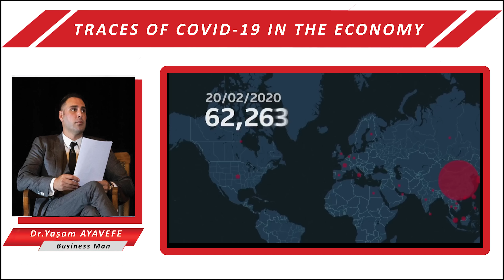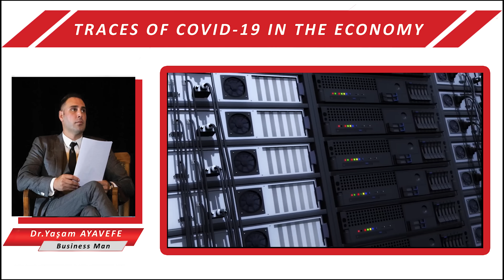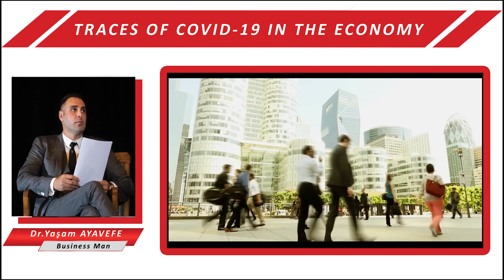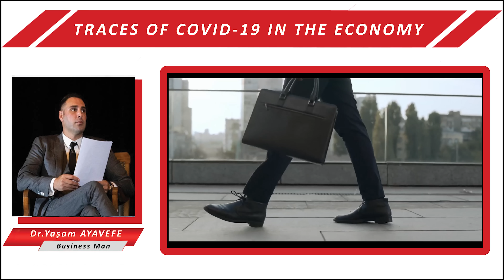TRACES OF COVID-19 IN THE ECONOMY " YAŞAM AYAVEFE "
Written By Dr.Yaşam Ayavefe
A pandemic is an almost perfect political scapegoat, since it is not born mainly from ideological discussions or criticism of the macroeconomic behaviour of the government. In addition, in the future, as soon as there is time for vaccinations, effective drugs or the autoimmunisation of the population, there is always the certainty of defeating it. Regardless, possible economic difficulties are now also accompanied by health risks that have a depressive effect on national economies. The pandemic presents enormous challenges to the hospital and health systems, aside from negligible economic impacts on social security.In fact, every pandemic is a universal problem that demands solutions on a universal scale. Of course, this is not the only issue that requires such treatment. Even so, the collective responses to this crisis could open the gap for viable efforts to other pending problems, such as government indebtedness, distribution inequalities, and especially global warming.
 Of course, the inclusion of densely populated countries in an interdependent economic and health care system complicates epidemiological treatment. Economically, it causes breaks, interruptions, deviations in the production chains in which the world division of labour is maintained. The above-mentioned disorders, as distributed according to the epidemiological limitation and the scope of measures to combat them, entail high costs. Hospital networks, aviation firms, tourism, restaurants, transportation, some manufacturing sites, hotels, cinemas and theatres are candidates for major disorders.
 Unfortunately, it is a supply-side initial shock that affects activities that often use abundant labour, where the best-paid or the best-protected are not always available. The reduction of infections leads and will lead to the fact that the national authorities limit the normal functioning of markets, companies and events that require people to pile up. These facts, as much as they contradict or undermine the advantages of integrated markets, have had to be applied in more and more countries and have been applied throughout China, Italy, Great Britain, France, the United States and Latin America.
 As a result, serious temporary effects can be expected, which make the policy of protecting official and hidden employment an inevitable priority. Moreover, the geographical distribution of the epidemic is uneven, with the highest population density of countries, often it also intensively affects the most developed regions.
 The demands and possible responses of governments regarding the epidemiological problem in question do not end there either. Some countries use monetary policy by lowering interest rates and extending maturities to alleviate the indebtedness of companies and families. Without completely excluding this policy, there is a risk of confusing a health and employment crisis with a liquidity or banking crisis, that is, complicating the choice of issues to be protected or taken advantage of.
 Regardless, the response to the coronavirus is or will force us to cover large economic losses, strengthen social programs, and ensure a rapid recovery in public and private investment. Without exhausting the treatment of the problems of the international economy, gaps have formed that need to be pointed out. There has been almost no reference to the dilemmas created by demographic aging, immigration, general or gender inequalities. Finally, the effects of international competition expressed in tax breaks that narrow the capacity of states to cope with both economic and distributional imbalances are almost set aside.
 As a result, it is worthwhile to clearly recognize the signs of another serious global crisis, both in the inadequacy of monetary policies or the automatism of the markets, and as predictors of downturns and crises. In turn, the observed phenomenon is the proliferation of crises, barriers to employment, barriers to equal enjoyment of well-being.
 Faced with problems that are close to each other, poorly predicted and, perhaps, beyond our national capacity to solve them, government strategies should be flexible and address several goals. Either to strengthen social protection systems, or to compensate for the decrease in employment or the effects caused by the avoidance of public and private investment, it will almost certainly require expanded government loans and transfers. Yaşam Ayavefe